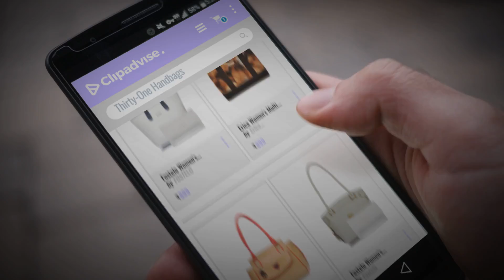Amazing Thirty-One Handbags Collection [2018]: Fostelo Women's Combo Handbag & Clutch (Multicolor &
Amazing Thirty-One Handbags Collection [2018]

Fostelo Women's Combo Handbag & Clutch (Multicolor & White) (FSB-1065-FC-31) by FOSTELO

Erica Women's Multi Colour Handbag (ECF-31_Multi) by Erica fashion

Belizza Women's Candy Beige Handbag (TYM-31) by Belizza

Fostelo Women's Combo Handbag & Clutch (Grey & White) (FSB-1092-FC-31) by Fostelo

Ladida Ladida Collection Women's Tote Bag with Pouch (Black) (Set of 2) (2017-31 BLACK) by Ladida

Ladida Ladida Collection Women's Tote Bag with Pouch (Grey) (Set of 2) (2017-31 GREY) by Ladida

Fostelo Women's Combo Handbag & Clutch (Grey & White) (FSB-1098-FC-31) by Fostelo

Try Also:
Thirty-OneHandbags